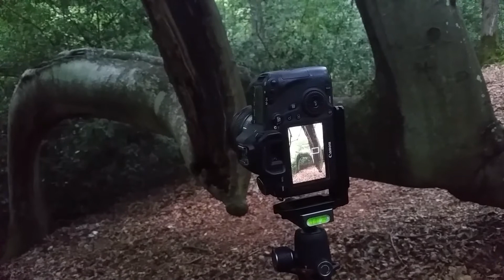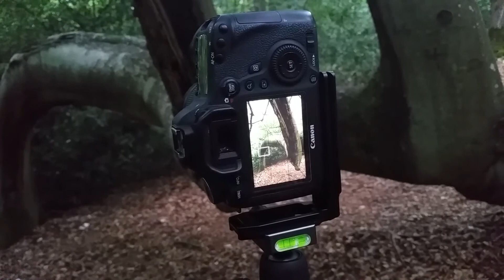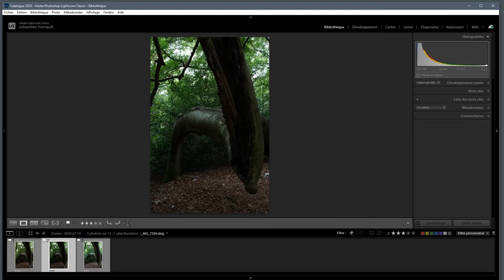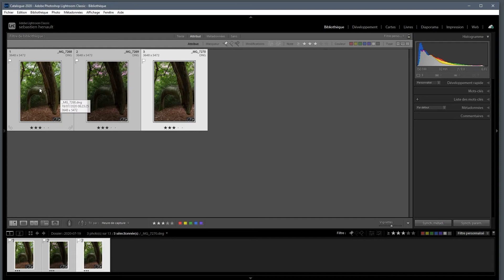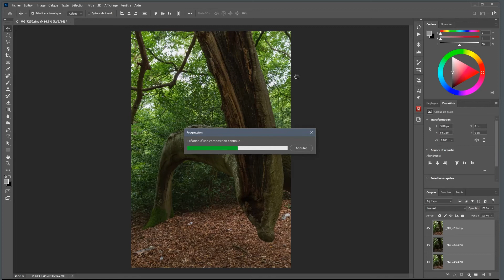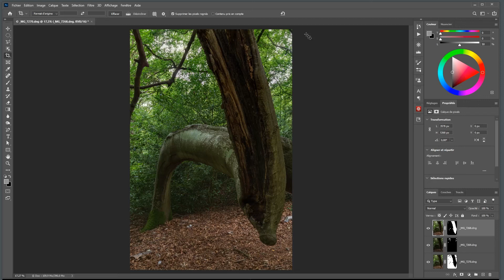Tuto focus stacking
Le focus stacking est une méthode qui permet d'obtenir une image nette du début à la fin. Dans cette vidéo, je vous explique comment faire au moment de la prise de vue, comment préparer les images dans Lightroom et faire l'empilement dans Photoshop.
La partie prise de vue est extraite de ma vidéo sur la composition en photo de forêt que vous pouvez retrouver ici :